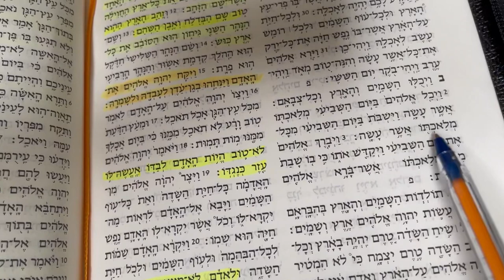O que é Shabat ?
O que é Shabat ? Como é o Shabat em Israel ?